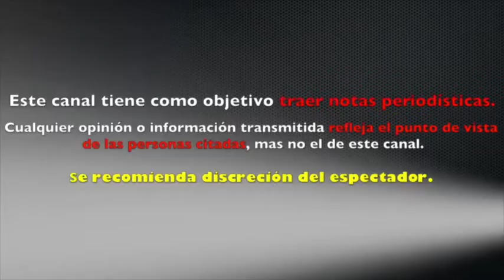inconsciente traiciona a ÀFRICA ZAVALA y CONFIRMA que SIGUE con EDUARDO YAÑEZ